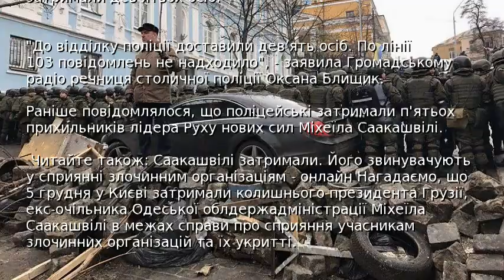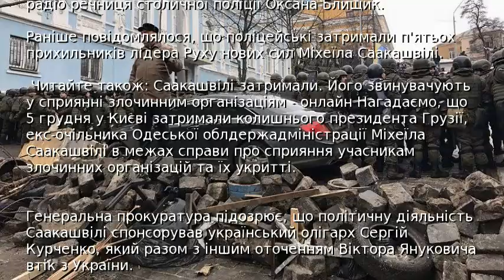У Києві затримали дев’ятьох прихильників Саакашвілі